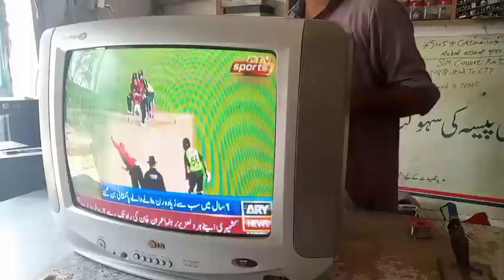Lg Crt Tv No Sound | Lg Crt Tv Sound Problem | Sound IC Problem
Asallam o Alicum
Dear Is video main hum ap ko LG CRT TV No Sound Problem ko hal karna sakhye gaye..

lg tv
lg crt tv
Lg Crt Tv Sound Problem